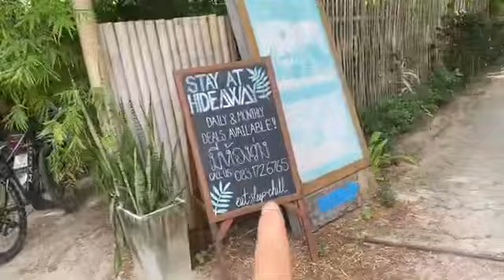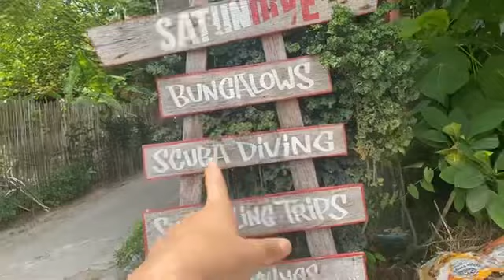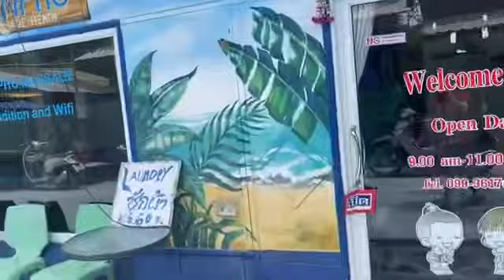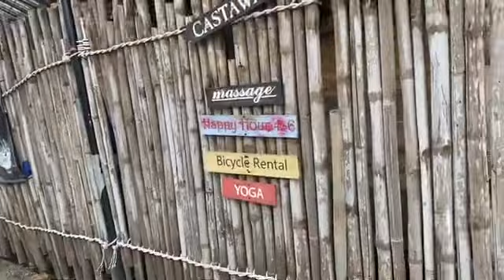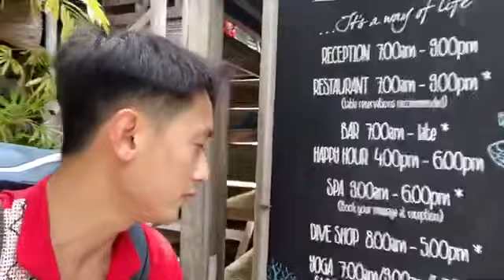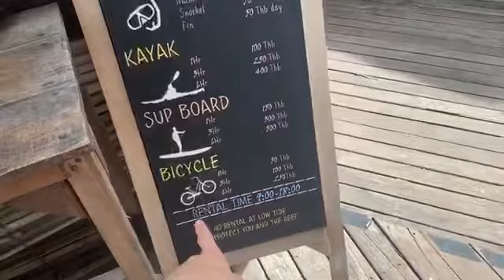Đại gia Huy Ma chi tiền cho người kinh doanh có tiền lời ,kích cầu xã hội và cho người kênh mình xem